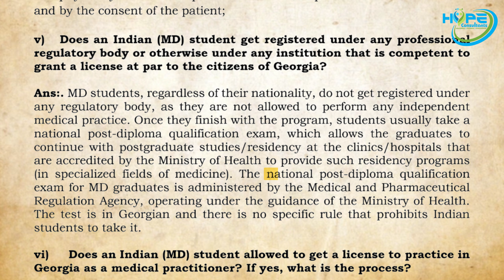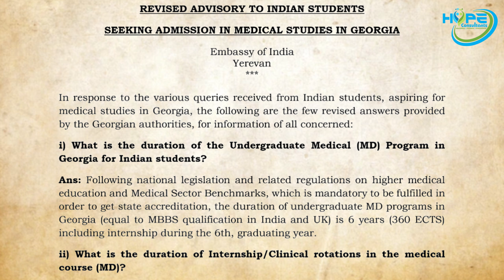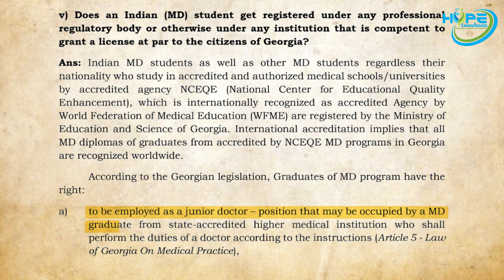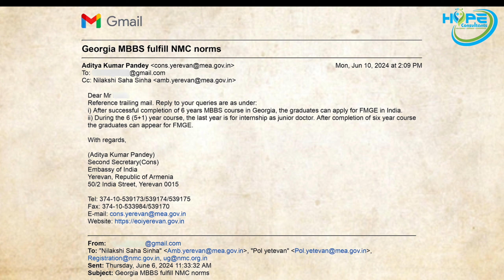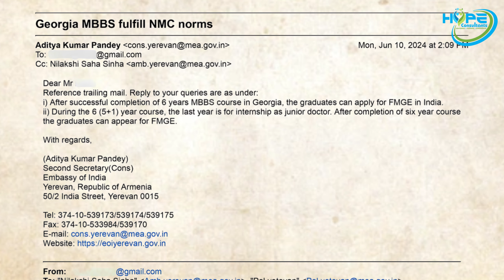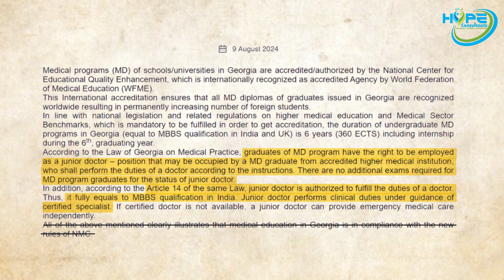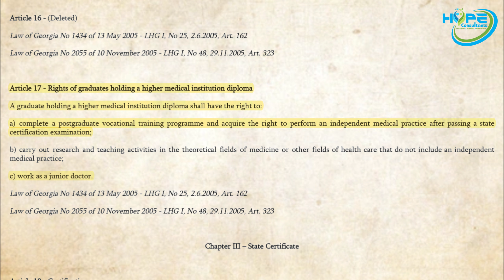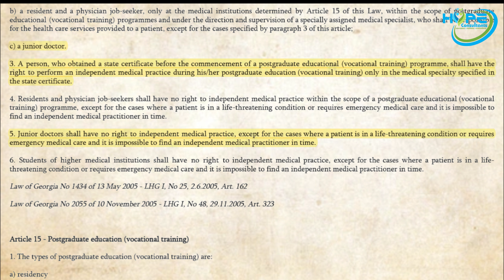Scammed by Georgia: The MBBS Degree That's Not Worth the Paper It's Printed On | Hope Consultants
नमस्ते दोस्तों!

इस Video में हम बात करेंगे MBBS In Georgia के बारे में।

00:54 : Introduction
01:05 : Why Georgia Is So Attractive For Students & Counsellor
07:20 : Indian Embassy 1st Advisory On MBBS In Georgia
08:52 : Indian Embassy 2nd Advisory On MBBS In Georgia
16:35 : RTI To Embassy
18:45 : Mail From Embassy
26:11 : Georgian Embassy Advisory
38:27 : Final Thoughts

About :
We have 25+ Years of Experience and a successful track record of satisfied Parents over the past decade. Hope consultants are well known for MBBS abroad admissions.